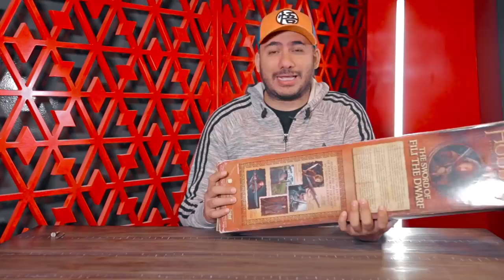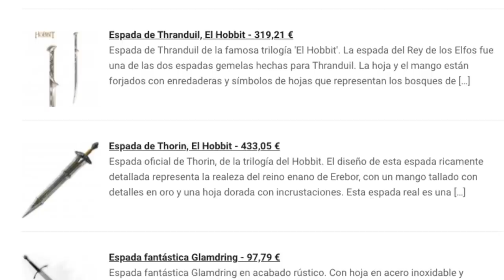Esta espada se usó en EL HOBBIT: el arma de “Fili el enano”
Una nueva espada nos llega a esta colección y aquí te la comparto, te gustó?